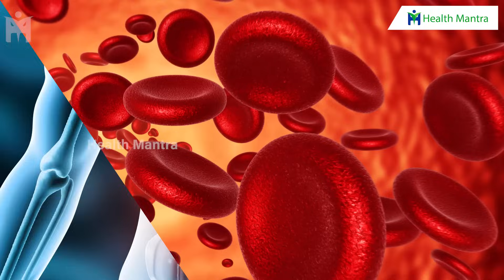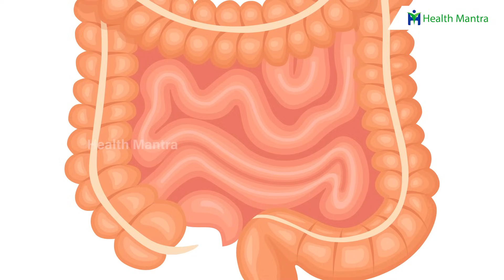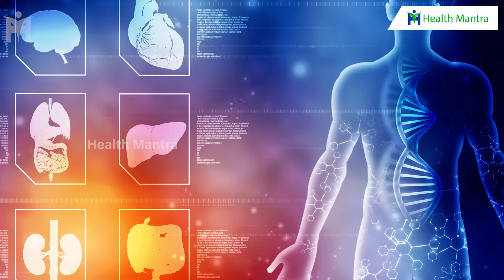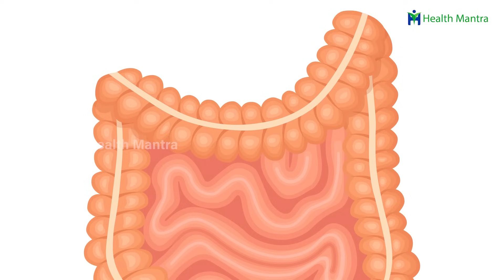Constipation | స్మూత్ గా మెత్తగా ఒకే దెబ్బకు బయట పడుతుంది | Dr Manthena Satyanarayana Raju Videos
Constipation | స్మూత్ గా మెత్తగా ఒకే దెబ్బకు బయట పడుతుంది | Dr Manthena Satyanarayana Raju Videos | HEALTH MANTRA